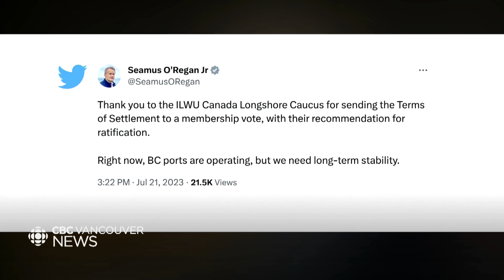B.C. port workers set to vote on tentative deal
The dock workers' union says it is recommending members accept a new tentative agreement that, if accepted, would end the labour dispute. CBCs Belle Puri has the latest from Vancouver.